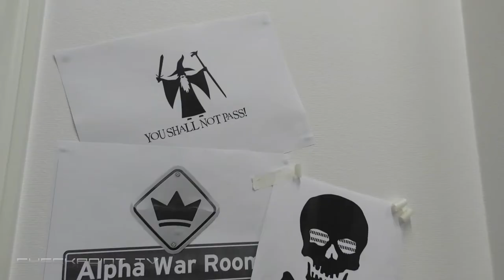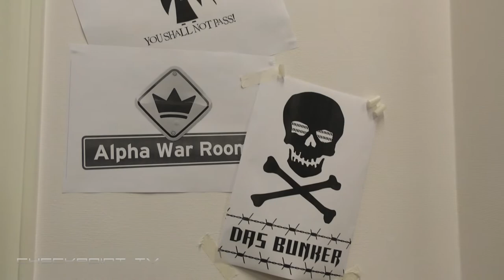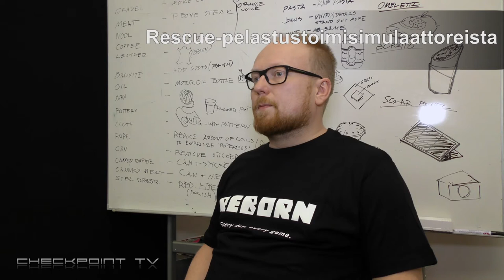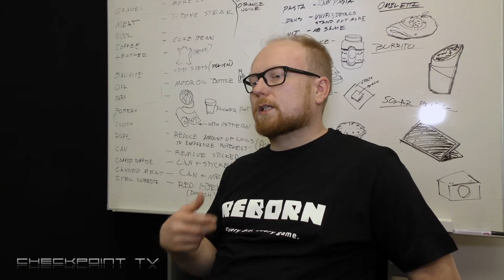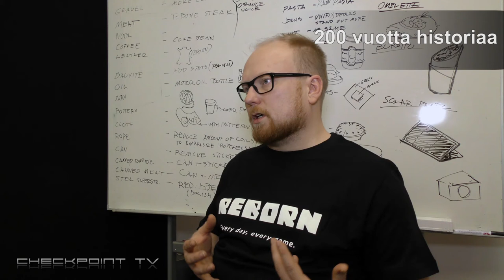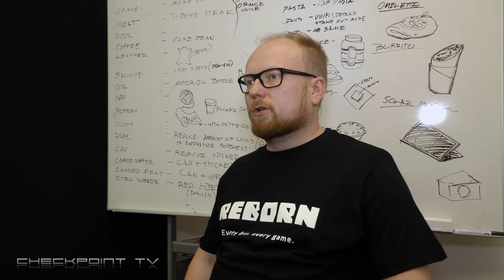Kuis hurisee: Urban Empire -kaupunginrakentelupelin tekijät haastattelussa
Suomessa tehdään valtavan paljon videopelejä, mutta harvemmin isoja PC-pelejä. Tamperelainen Reborn Games kuitenkin astelee vahvasti tietokonepelien rintamalla. Firman viimeisin teos, Urban Empire, on tietyllä tapaa simcitymäistä strategiaa, mutta vahvasti  omanlaisellaan näkökulmalla. Jututimme Rebornin pääjehu Ilkka Immosta ja kyselimme, että mikäs tämä peli nyt siis olikaan.
Rebornin jamppojen aiempia pelejä ovat olleet mm. Rescue-palomiessimulaattorit, jotka olivat genressään oikein onnistuneita pikku RTS-strategioita. Mutta kuten Immonen toteaa, "pelien tekeminen on uuden luomista, joka päivä pitää pystyä luomaan jotain uutta. Me haluamme tulevaisuudessakin tuoda jokaiseen peligenreen ja asiaan jotain uutta. "
"Se on hirveän kivuliasta mutta myös hyvin mielenkiintoista."
Joten klikkaa video auki ja sukella sinäkin Urban Empiren maailmaan!

Viralliset pelitiedot:
Urban Empire on uraauurtava strategiapeli, jossa yhdistyy kaupungin rakentaminen ja poliittinen juonittelu 200 vuoden aikana, viidellä eri historiallisella aikakaudella. Saavuttaakseen omat tavoitteensa ja pitääkseen kaupungin asukkaat ja perheensä tyytyväisenä, kaupungin pormestarina toimivan pelaajan tulee strategisesti suunnitella siirtojaan ja kuinka rakentaa hallitsemansa kaupungin.
Pelaaja astuu kaupungin pormestarin saappaisiin ja hallitsee kaupunkia ja sen kansalaisia viidellä eri aikakaudella Euroopan historiassa, vuodesta 1820 vuoteen 2020.
"Urban Empire on uraauurtava kaupungin hallintapeli, jossa kaupungin rakentaminen yhdistyy poliittiseen juonitteluun ja luo täysin uudenlaisen pelikokemuksen", Rebornin toimitusjohtaja Ilkka Immonen kertoo. "Pelille on jo ennen julkaisua kertynyt suuri joukko faneja, ja ennakkotilauksia on tehty huomattavasti, joten on mahtavaa päästä tänään viimein julkaisemaan peli Steam-kaupoissa ympäri maailman".
Pelissä on neljä viisihenkistä perhedynastiaa, ja pelaaja toimii pormestarina yhdessä kuvitteellisen Swarelia-maan kaupungeista. Kaikilla perheenjäsenillä on omat tavoitteensa ja agendansa, joten pelaaja joutuu luovimaan hyvinkin erilaisissa tilanteissa saavuttaakseen tavoitteensa. Pormestarin tehtävänä on johtaa kaupunkia parhaaksi katsomallaan tavalla: joko luottamalla demokratiaan tai johtamalla kaupunkia itsevaltiaana. Pelaajan tavoitteena on muun muassa suunnitella kaupungin infrastruktuuri ja kaupunginosat, väitellä poliittisista päätöksistä kaupunginvaltuustossa - ja kiristää tai lahjoa vastustajia. "

Checkpoint TV esittää: Urban Empire -haastattelu

Toimittaja / kuvaaja: Jukka O. Kauppinen
Intro/outro: Saku Tiainen, Antti Miettinen, Kraku  / Mika Hyvönen, XWD, Fapahtaja

Urban Empire
Tekijä / julkaisija: Reborn Games / Kalypso Media
Alustat: PC